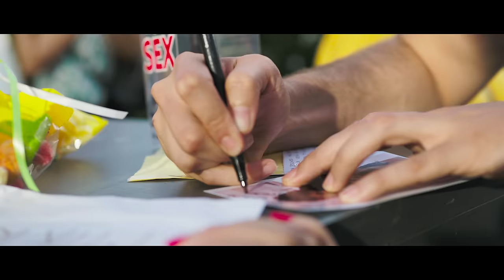Sense Sal - 'La Sortida feat. Miki Núñez' (Videoclip Oficial)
Nou videoclip oficial de 'La Sortida' amb la col.laboració de Miki Núñez.

LLETRA:
Que jo ja sé que em vas explicar
Que ens han volgut canviar mentre ens anem fent grans
Però seguim caminant seguint les nostres passes
Que jo ja sé que els dilluns amargs
Són els nous dissabtes si ets al meu costat,
Vull saber com ho fas, per no ser com els altres
Els secrets que ens hem guardat
Entre nits improvisant
Que per molt que diguin no podran canviar
Digue'm tu què és el que vols
Abans que acabi el dia saltem-nos la sortida
Canviem-ho tot
Canviem-ho tot
Canviem-ho tot
I tu em diràs que no és important
Però els dies passen i volant, passem els anys
Vull ballar com abans de pensar com ballava
No fem d'avui una nit normal
I si pregunten digues que ja ho entendran
No deixem per demà el que puguem fer ara
Entre nits improvisant
Canviem-ho tot
Canviem-ho tot
Serem tu i jo
Buscant la sort
Si passem del món
Podrem ser qui som
Buscant la sort
Canviem-ho tot
Canviem-ho tot
Canviem-ho tot

Càmeres: Arnau Rosset, Nacho Salazar i Joan Paüls